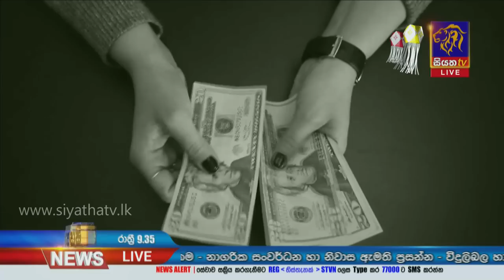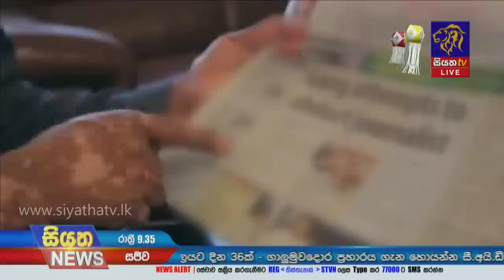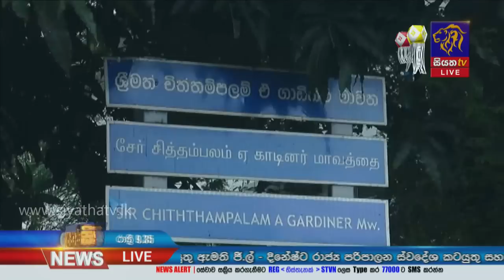Siyatha News | 09.35 PM | 14 - 05 - 2022